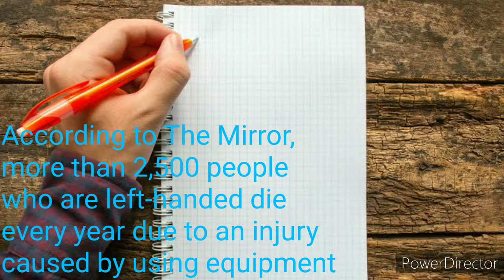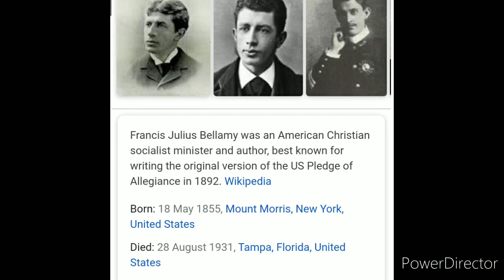This is why candy beans are so shiny • Top 10 mind blowing facts •